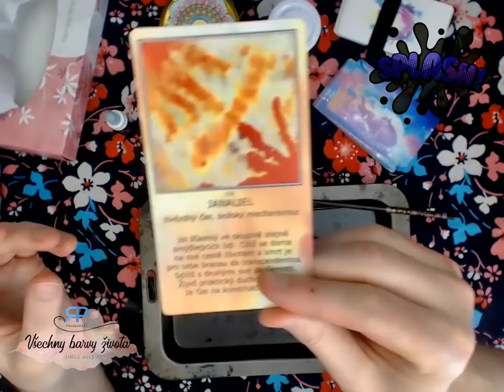Splash #2.1 - věštba z inkoustu a magických olejů (NADČASOVÁ VĚŠTBA)